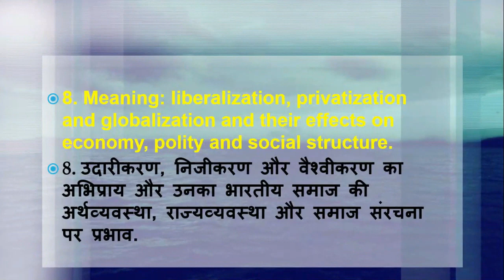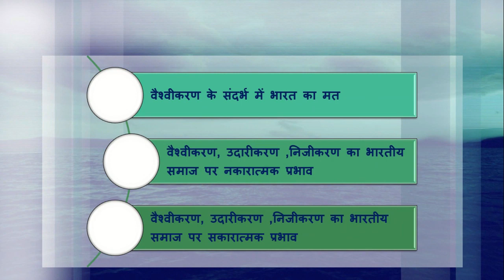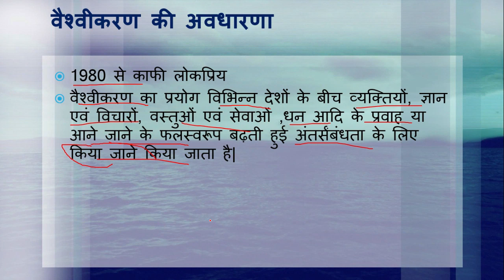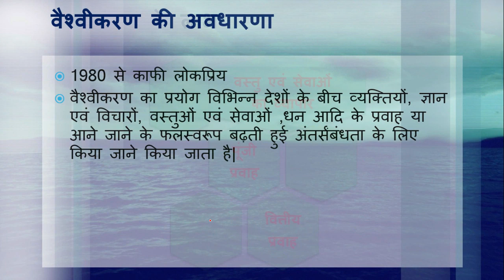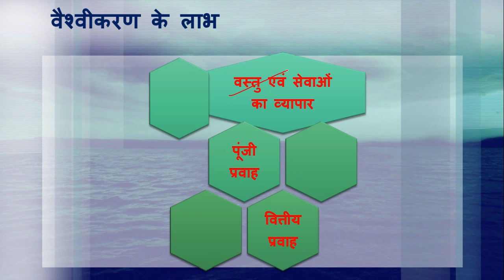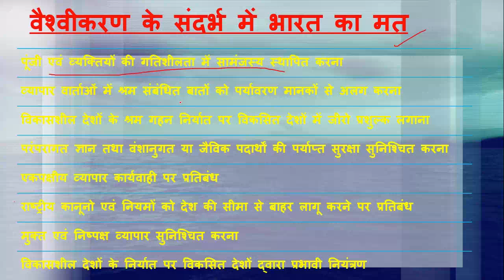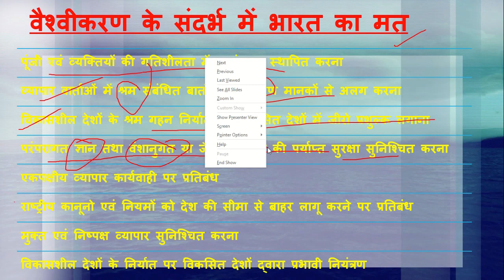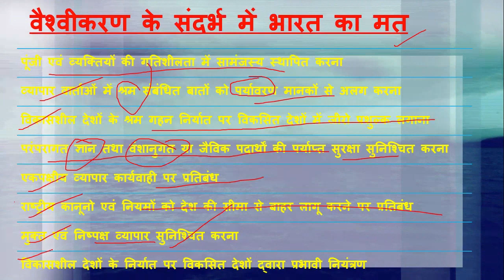upsc|uppsc mains|Liberalization, privatization,globalization(उदारीकरण,निजीकरण और वैश्वीकरण)PART-3